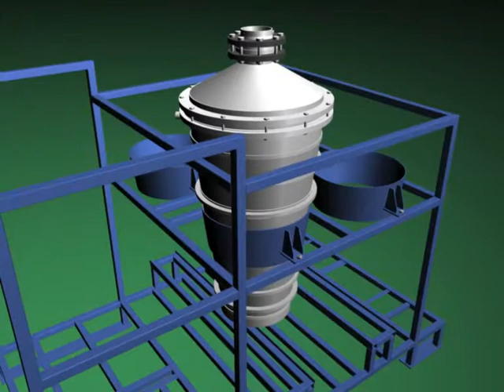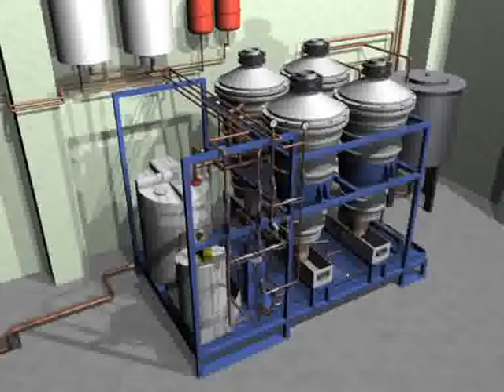Animation - Elektrochemical emulsion breaker